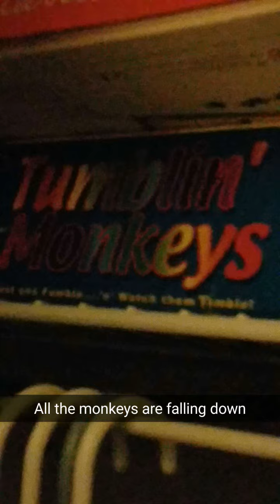My Story #3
I know that uejqnsi is qpwodjwi but is pqwueje???